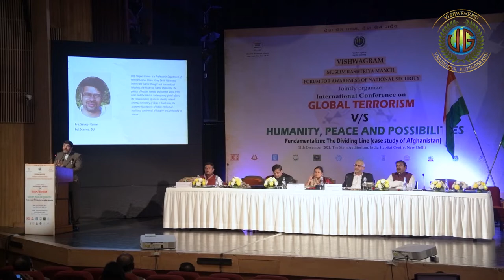Prof Sanjeev Kumar H.M., International conference on Global Terrorism v/s Humanity 11 Dec 2021